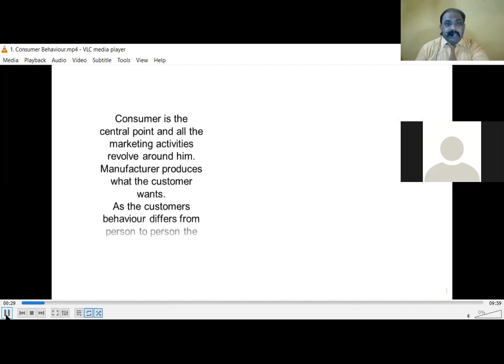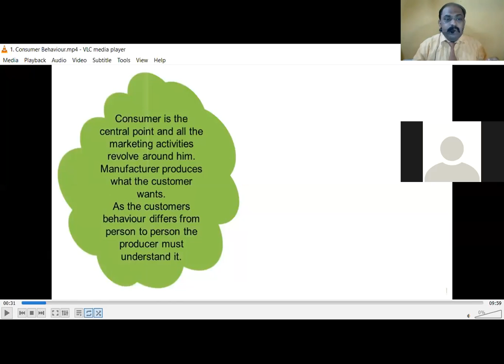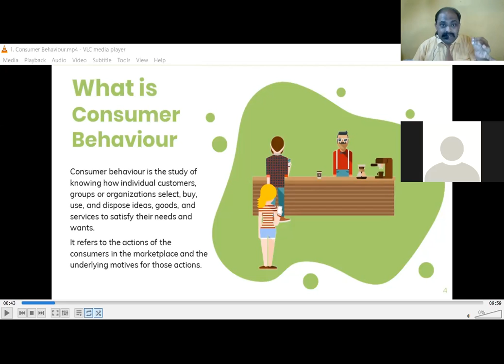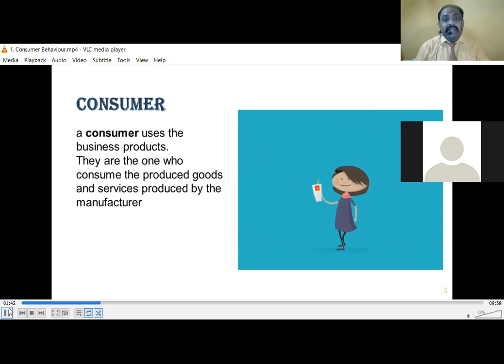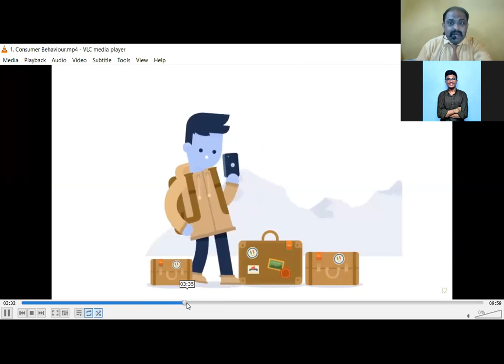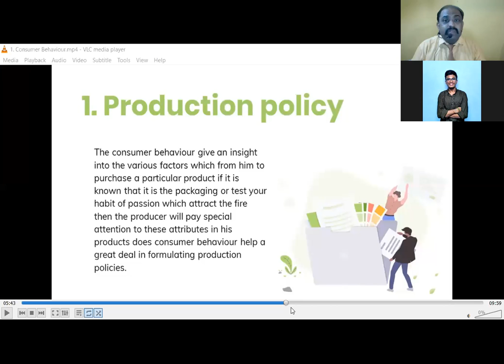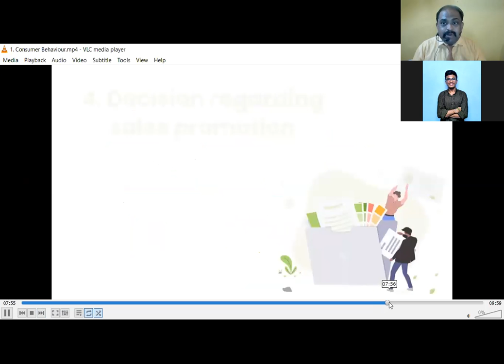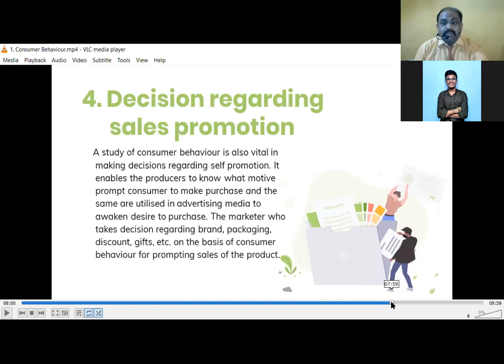TYBCOM DIVISION A CONSUMER BEHAVIOUR SESSION 1